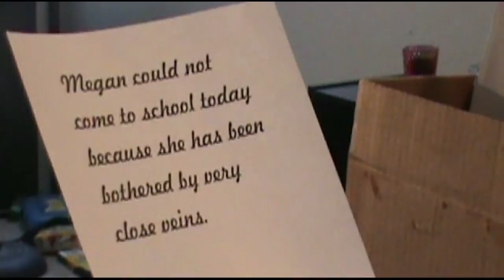Girls Rule, School Excuses, and Office Issues